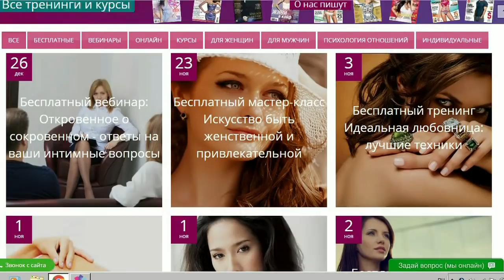КАК ВЫГЛЯДЕТЬ ДОРОГО БЕЗ ДЕНЕГ/ МОЙ ОПЫТ SilenaSway_Силена Вселенная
▼▼▼▼▼▼ОТКРОЙ МЕНЯ ▼▼▼▼▼▼
все бесплатные тренинги в Москве
все бесплатные тренинги в Санкт-Петербурге
Обратите внимание на тренинг "Секреты успешной женщины" - там тоже есть по теме как выглядеть дорого и хорошо. И этот же тренинг есть как вебинар, проходите по ссылкам.